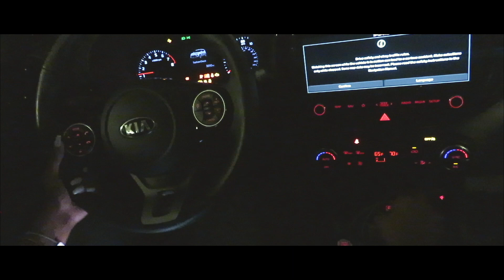VLOGTOBER DAY 28 | PUMPKIN CARVING CHALLENGE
todays video is a pumpkin carving challenge with my friends